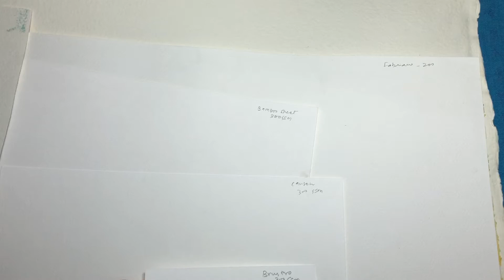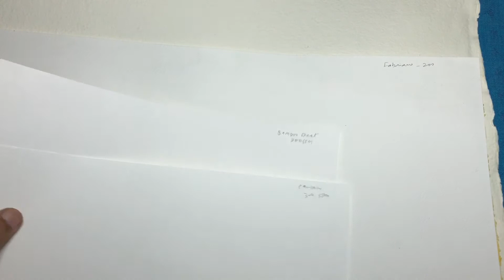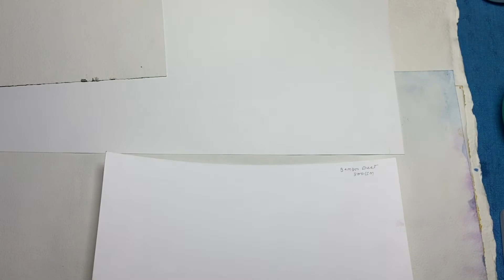Introduction to Watercolours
Step by step watercolour method and material